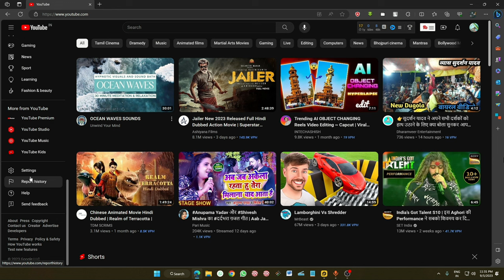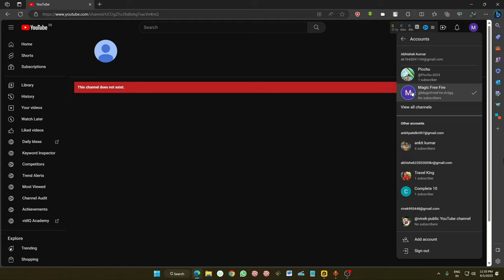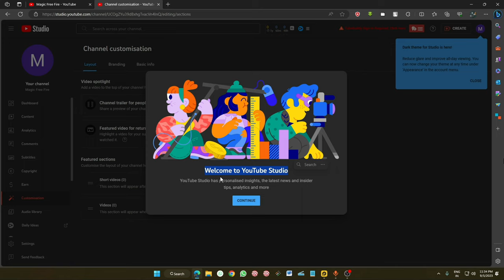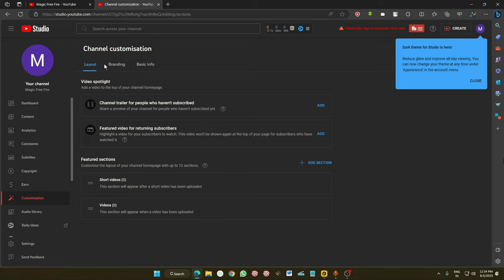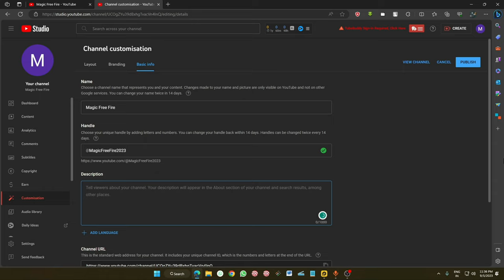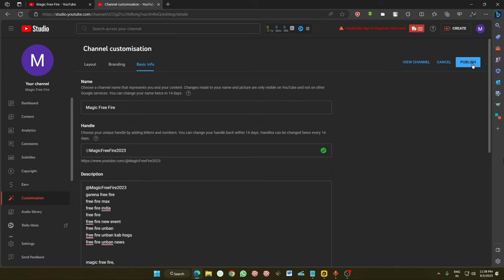How To Create Youtube Channel Just In 5 Minutes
In this video, I'm going to show you how to create a Youtube channel just in 5 minutes. It's is a quick and easy process that anyone can do, no matter how experienced they are with YouTube.

If you're interested in starting a Youtube channel but you don't have any idea where to start, this is the video for you! In just 5 minutes, you'll be up and running with your very own Youtube channel!

So what are you waiting for? Watch this video and learn how to create a Youtube channel in just 5 minutes!